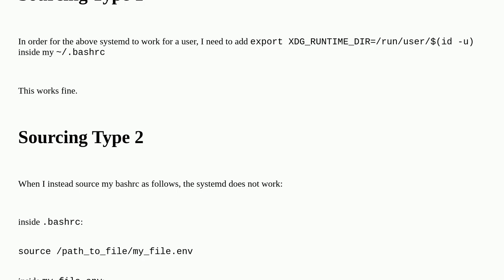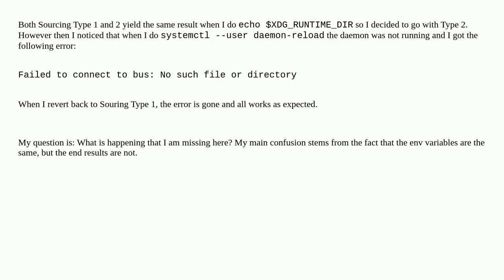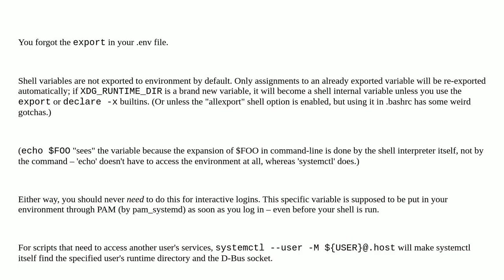sourcing environment variable in bashrc: directly vs export from file yields different result - why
A special thanks goes out to the community

  systemd environment-variables bashrc